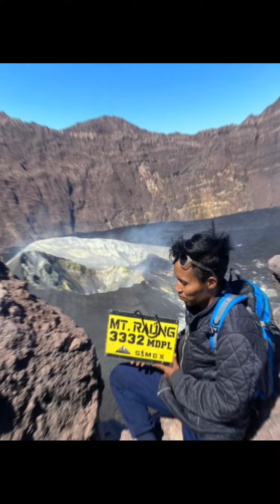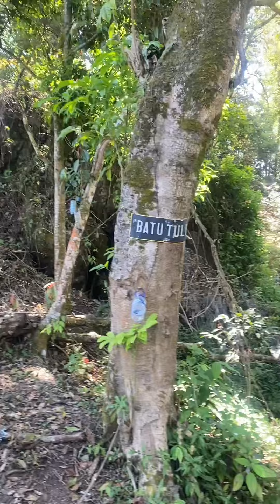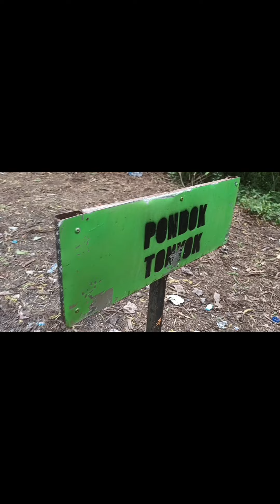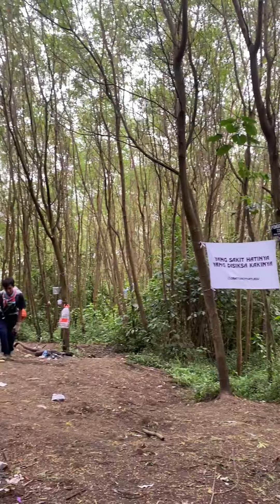MT RAUNG, VIA SUMBER WRINGIN, BONDOWOSO 2D/1N PART 1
Selasa, 16 Juli 2024 M (10 Muharrom 1446 H)

Catatan singkat perjalanan pendakian Gunung Raung via SUMBER WRINGIN, BONDOWOSO.

Saya Arief Hidayat dengan sahabat saya Irul,  melakukan pendakian ke Gunung Raung.

Start dari Teduh Glamping (Pos Registrasi Raung Sumber Wringin). Perjalanan diawali dengan menyewa jasa ojek dengan membayar 100 ribu sekali jalan menuju Pondok Ojek, kurang lebih 30 menit.

Lalu start mendaki ke menyusuri kebun kopi warga dan lanjut lepas vegetasi (hutan rimba). Estimasi waktunya adalah sbb:

- 10 Jam dari Pos Glamping menuju Pondok Mayit
- 2 Jam Dari Pondok Mayit menuju Puncak
- Perjalanan cepat : 2 Hari 1 Malam
- Perjalananan santai : 3 hari 2 Malam

PERSYARATAN
- Sehat wal Afiat
- Tidak Mengidap Asma
- Tidak Takut Ketinggian
- Tiket 35k / 1 pax
- Ojek 200k PP / 1 pax
- P3K
- Oksigen

PERALATAN
- Jaket
- Selimut
- Kupluk
- Masker Wajah
- Pisau
- Tenda 1
- Matras 1
- Senter 4
- Kompor 1
- Tabung Gas 2
- Piring, Mangkok
- Sendok 4
- Wajan, Panci
- Gelas 2
- Power Bank

LOGISTIK (2 orang)
- Mie Sedap 10pcs
- Kopi Satu Renteng
- Air 12 liter (2 orang)
- Beras 1,5 kilo
- Camilan 50 ribu

Minimal persiapan uang 600k

By : Arief ex miner & Irul Banyuwangi